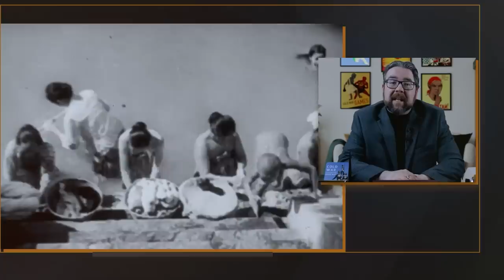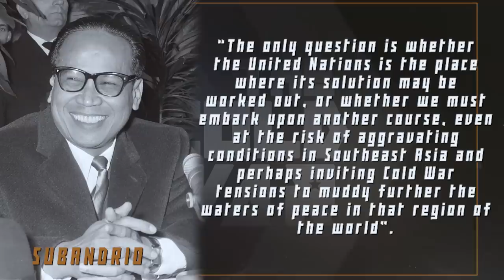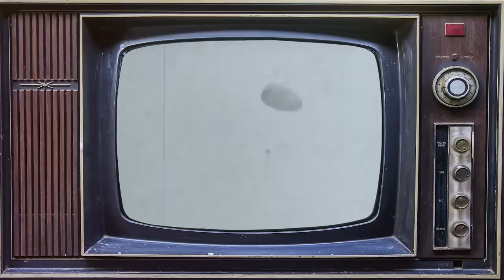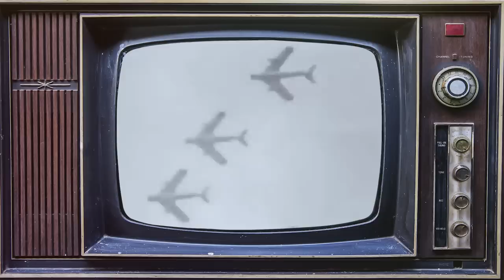West New Guinea Dispute: Indonesia vs Netherlands - Cold War DOCUMENTARY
Our historical documentary series on the history of the Cold War continues with a video on the West New Guinea Dispute that pitted Indonesia against the Netherlands.